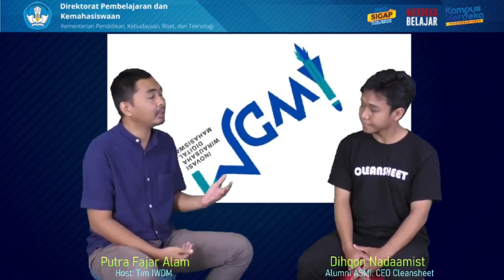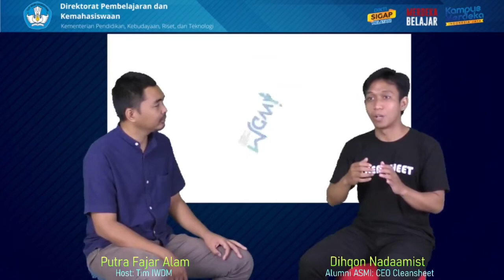Business Model & GTM Strategy, konsep dan pengalaman mencengangkan wirausaha digital yang sukses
Business Model dan Go-to-Market Strategy adalah salah satu pilar utama agar wirausaha digital bisa memiliki pendapatan bisnis yang berkelanjutan serta diterima oleh pasar dan calon penggunanya. Penasaran ingin belajar konsep dan pengalaman dari salah satu alumni ASMI yang sukses menerapkannya? Kuy kita simak obrolan dari tim IWDM, Putra Fajar Alam dan CEO Cleansheet, Dhiqon Nadaamist tentang kedua topik tersebut. Semoga bisa menginspirasi yaa!!

Putra Fajar Alam/Tim IWDM/Host
Dihqon Nadaamist/CEO Cleansheet/Alumni ASMI/Narasumber